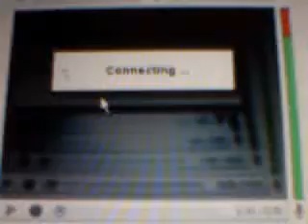cool effect on QuickCapture!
This is a cool effect that you face the camera to the screen, and it doubles!!